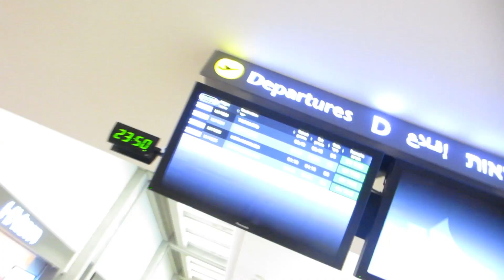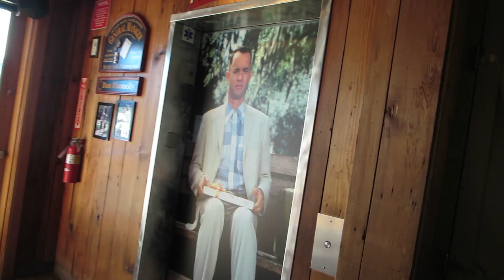מתל אביב ללוס אנג'לס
ברוכים הבאים לערוץ הולוג שלנו.
אנו מזמינים אתכם להכיר אותנו קצת יותר טוב.
אשלי ועידן